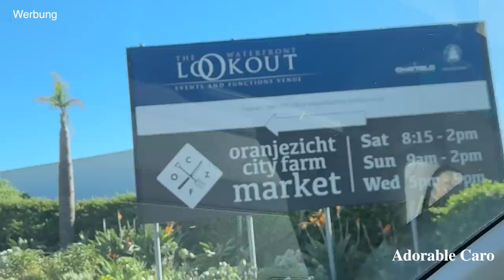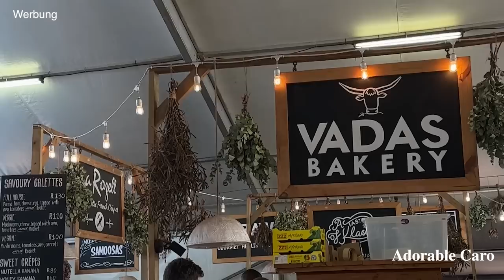REITEN am STRAND, BIKINI Shooting & Clubbing in Kapstadt | VLOG | Adorable Caro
Hey Babes,

-AC

-Equipment

Dieses Video ist in Zusammenarbeit mit Babbel entstanden.